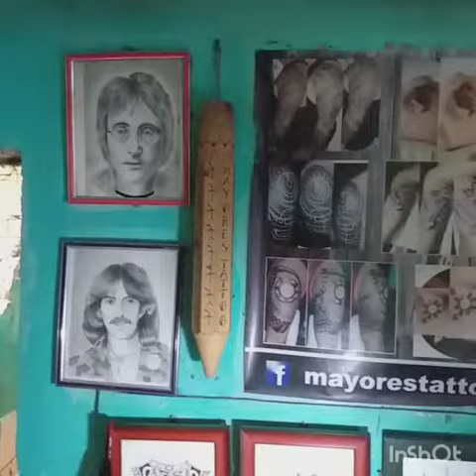Cover up tattoo session💉💉